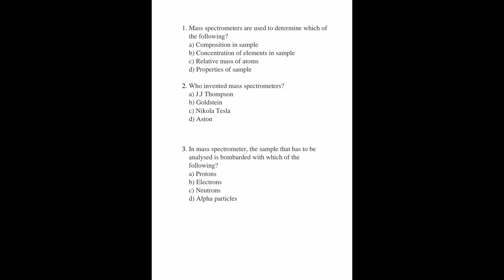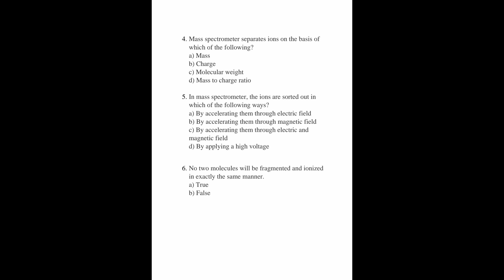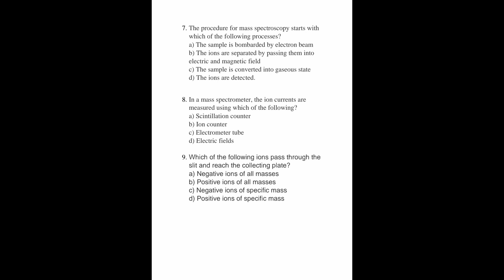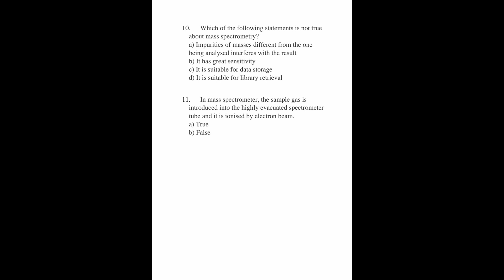Analyst grade 3 examination preparations Kerala psc :Mass spectroscopy MCQ discussion